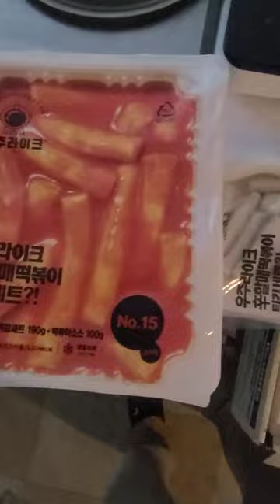현대식품관 단골손님 vip 유튜버의 우주라이크 할매떡볶이 먹방